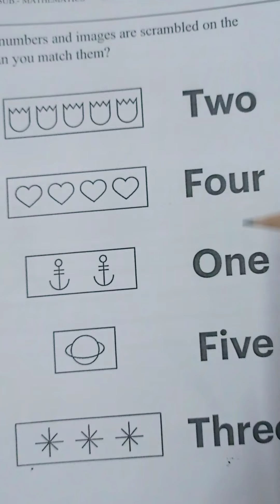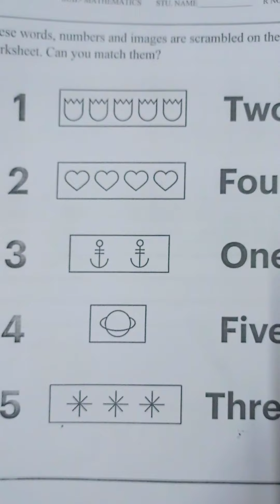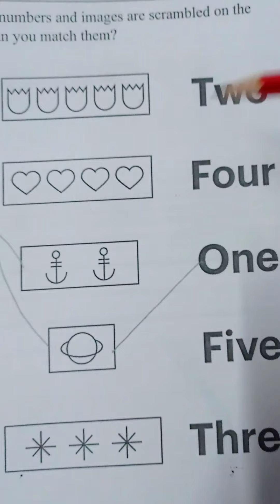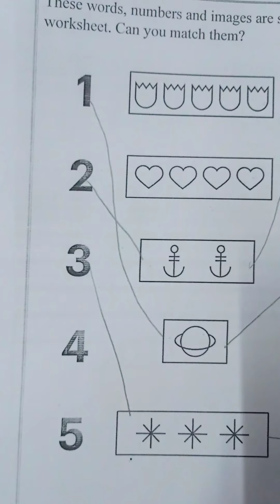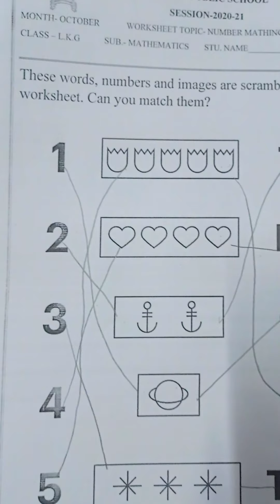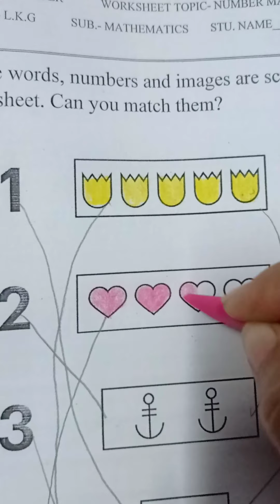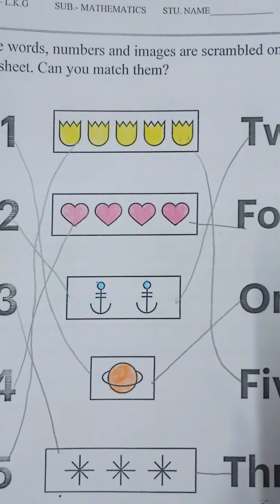mathematics worksheet -3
# match scrambled number name